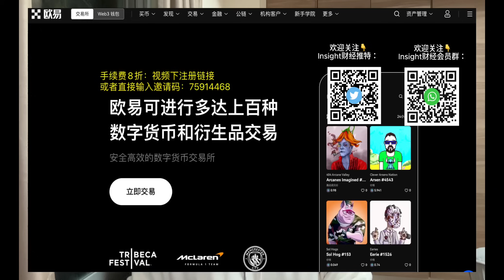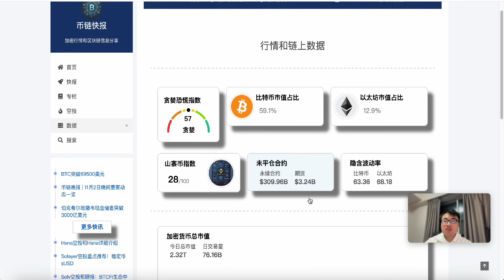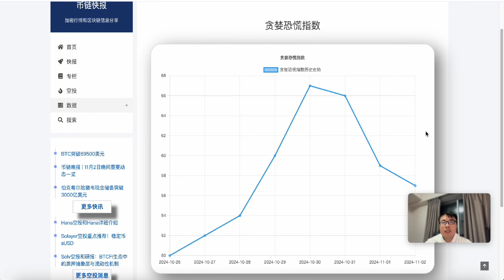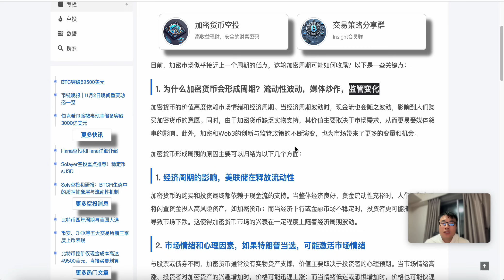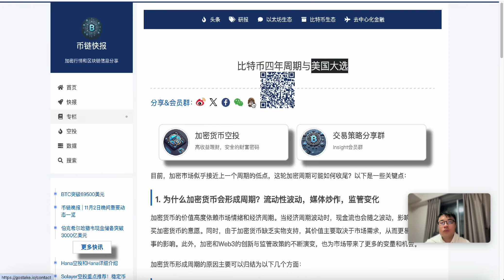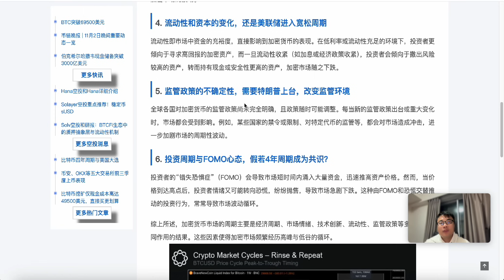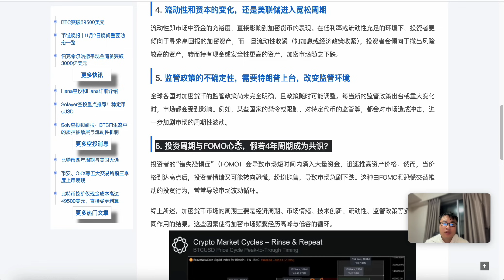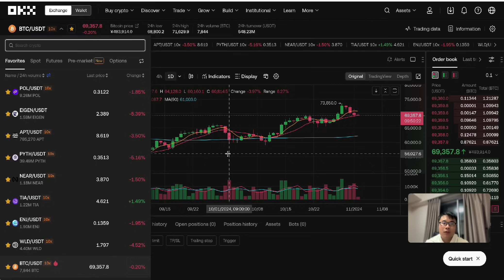大牛市爆发前的最黑暗时刻，为什么有4年一轮周期？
OKX手续费8折： 邀请码:75914468

交易所链接：
Binance手续费8折： 邀请码:JIAMGKVI
Huobi手续费7折： 邀请码:3ih48223 （KYC选择多米尼克）
BitGet交易所 邀请码:rteh
GateIO交易所： 邀请码: gate-INSIGHTC
bybit交易所： 邀请码: 29692

個人看法不構成投資建議